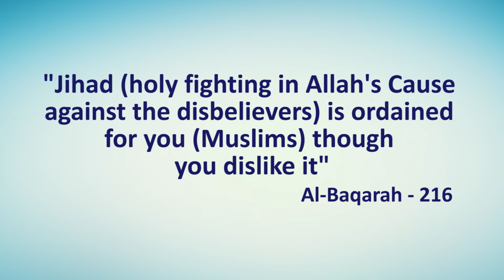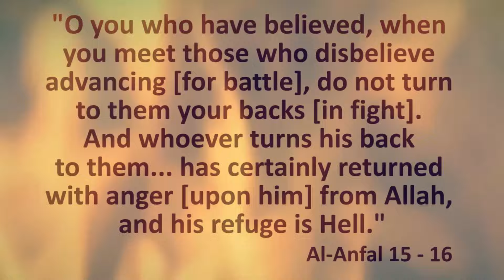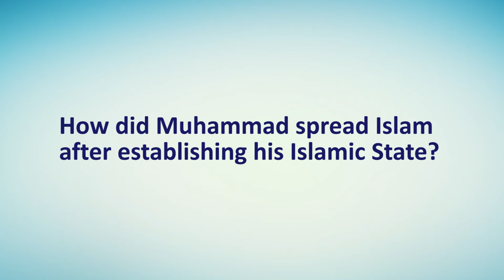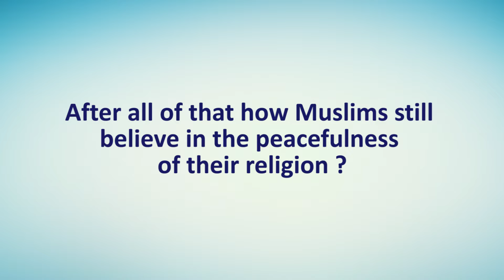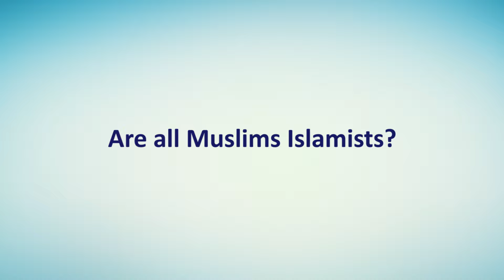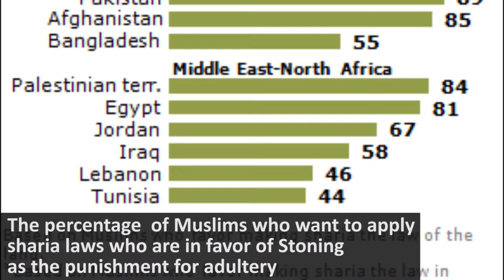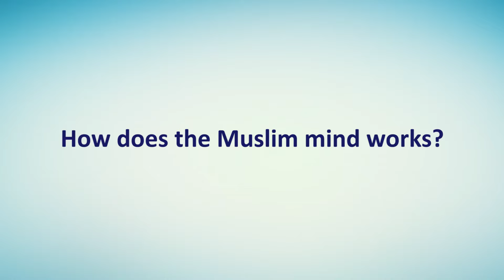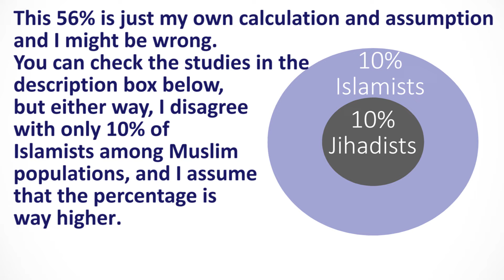Islamism: #3 Conclusion | Islamism Vs Islam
The Final video of 3 that explains Islamism vs Islam and drawing the line between Muslims and Islamists.